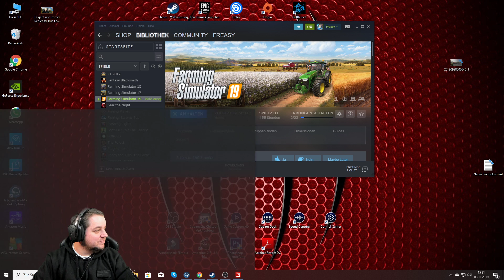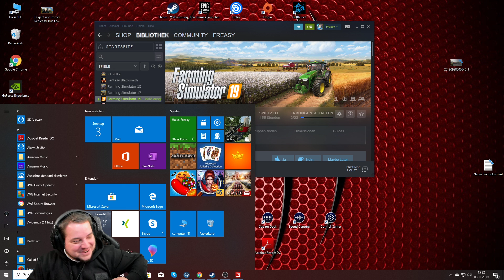Das hat er nicht gemacht 👑 No Rules #7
Landwirtschafts Simulator 2019 in dem mehrere Teams gegeneinander antreten

▼ Mehr Informationen hier in der Beschreibung ▼
►Mitspieler:
►►Keys Günstig Kaufen:
(Reflink damit unterstüzt du mich kostenlos)
►►Wenn du mich unterstützen möchtest:
►►Immer Aktuell
👑Packstaion:
MaxiMal-Network
z.H Freasy
Am Hockacker 3, Pavillon 1
85630 grassbrunn